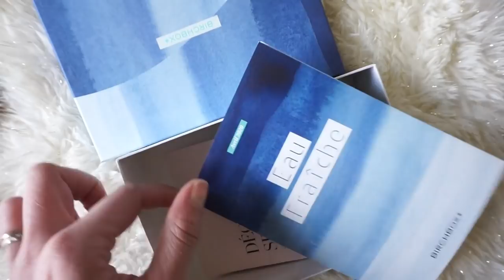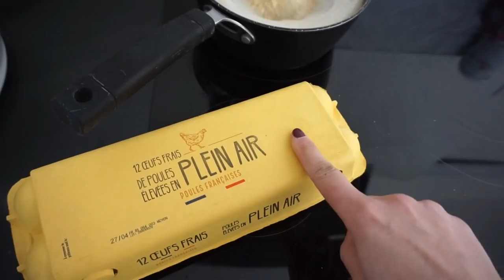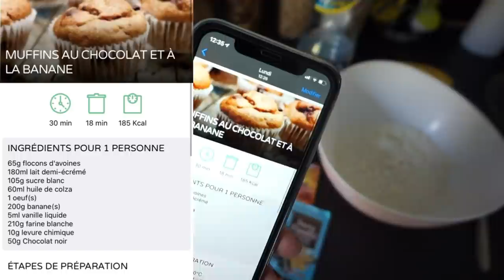Weekly Vlog ♥ Blabla à coeur ouvert & Anniversaires de mes enfants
Mon teint:
➳ Base de teint glow Charlotte Tilbury: